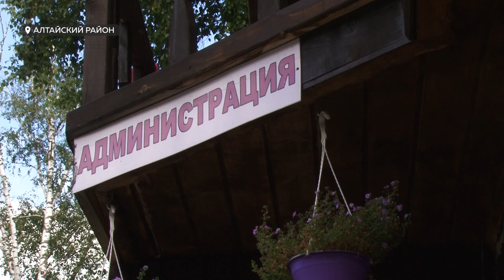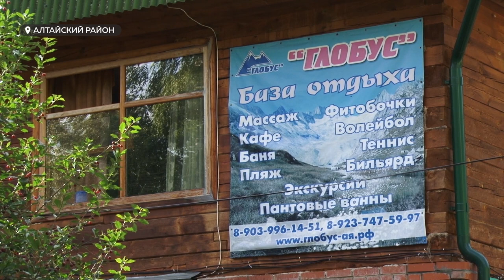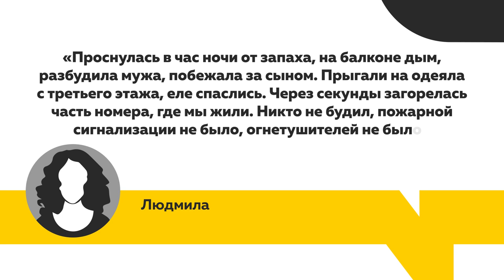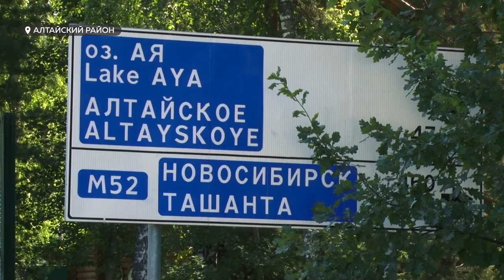Пожар и погибшая семья на Алтае: в чем причины страшных происшествий на турбазах Алтайского края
Сегодня в Барнауле прошло прощание с семьёй Кременских, которая погибла на турбазе вблизи озера Ая. Официальная причина смерти — отравление угарным газом от бензинового электрогенератора, который в бойлерной домика установил владелец турбазы. Его накануне задержали под стражу и уже предъявили обвинение. Этот шокирующий случай, а также пожар на другой турбазе в Алтайском районе стали поводом для внеплановых проверок объектов спасателями. Наша съемочная группа побывала на месте происшествий и оценила, насколько ответственно владельцы комплексов походят к вопросу безопасности отдыхающих.